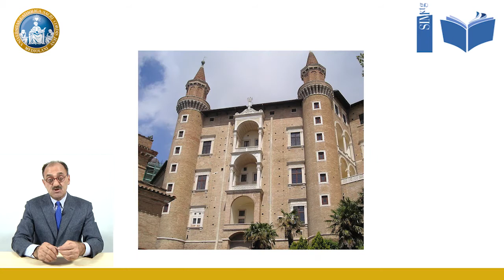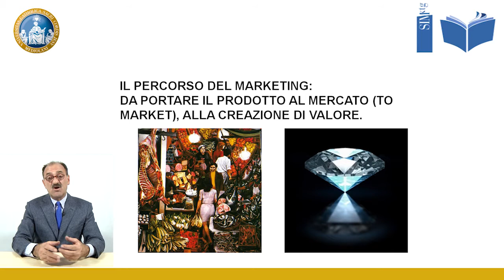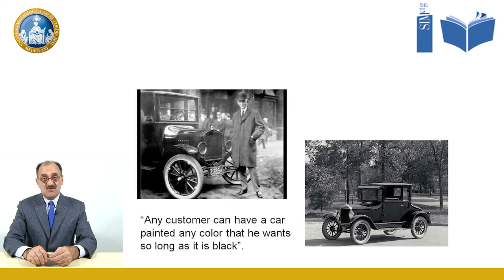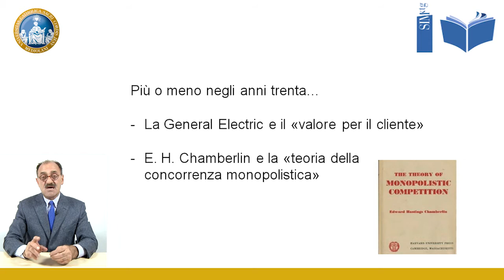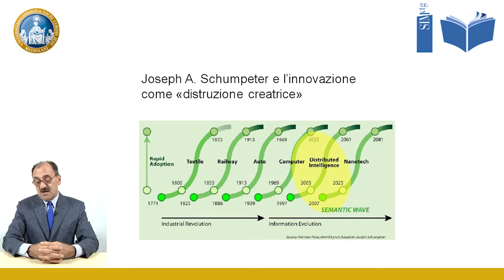Scuola Estiva SIM - luglio 2014 e giugno 2015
Renato Fiocca (Insegnante di Marketing presso l’Università Cattolica di Milano e responsabile della scuola estiva SIM) ha descritto la prima e la seconda edizione della Scuola estiva SIM, sottolineandone alcune momenti salienti e soffermandosi su alcune tematiche principali del programma di marketing.
La prima edizione  si è tenuta ad Urbino, presso l’Università Carlo Bo, nel mese di luglio dell’anno 2014, mentre la seconda edizione si è tenuta dal 4 al 6 giugno del 2015.